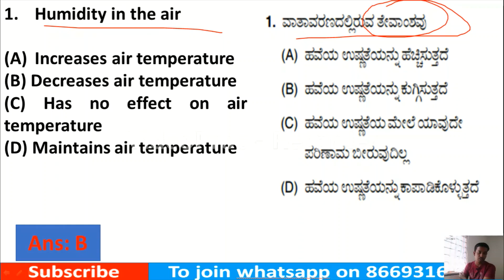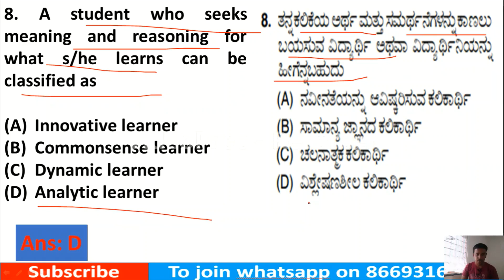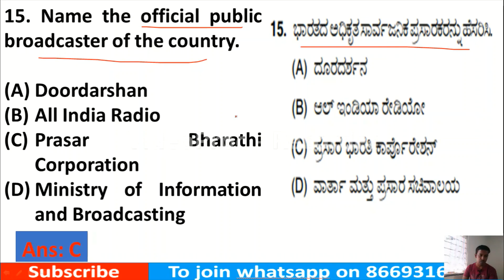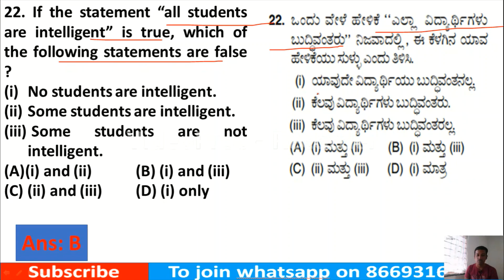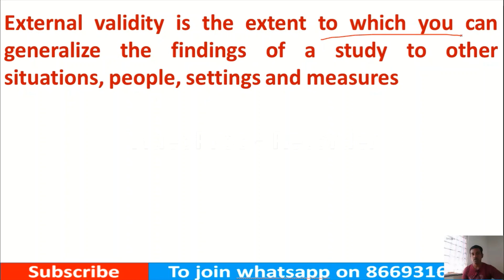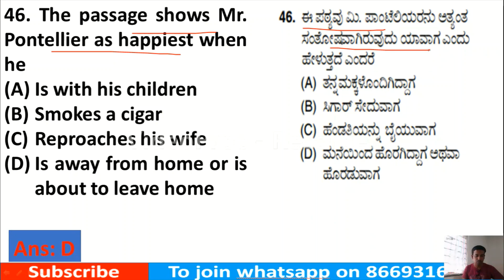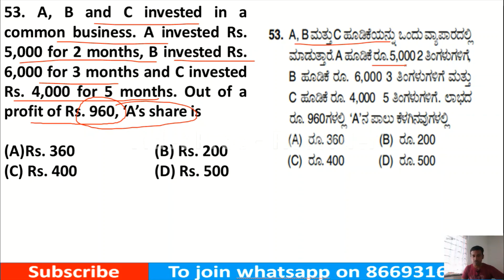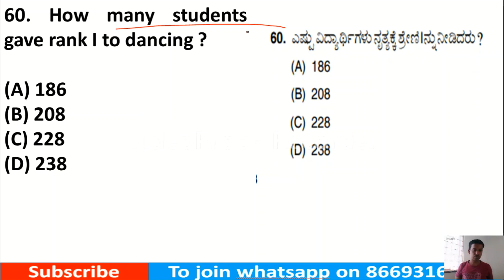K SET Paper 1 Preparation 2023 | ಕೆ ಸೆಟ್ 2023 ಪೇಪರ್ 1| 2017 General Paper Solutions